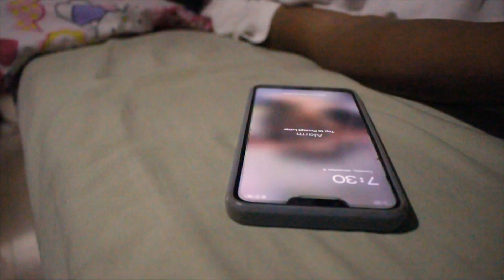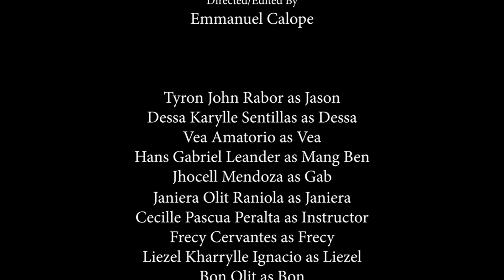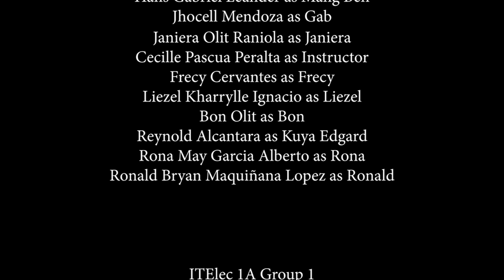Short Film: Dessa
Jason, a college student, was told about the murder of a young woman. Surprisingly, he seeks evidence of the crime for which he is being hunted by an evil entity.

BSIT-DD 3C
Group 1